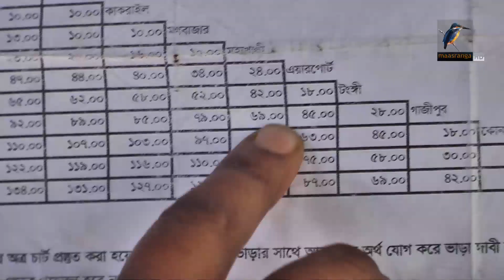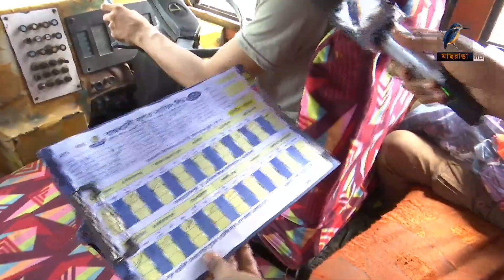গণপরিবহনে ভাড়া নৈরাজ্য: তথ্য চায় বিআরটিএ | Maasranga News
সরকারের সুনির্দিষ্ট নির্দেশনার পরও নগর পরিবহনে আজও ছিল অতিরিক্ত ভাড়া নেয়ার অভিযোগ। অধিকাংশ রুটে অমান্য হচ্ছে, ওয়েবিল ব্যবস্থা বাতিলের সিদ্ধান্তও। এ বিষয়ে তথ্য দিয়ে সহায়তার জন্য গণমাধ্যম ও যাত্রীসাধারনের প্রতি আহবান জানিয়েছেন বিআরটিএ কর্তৃপক্ষ।

2 Bir Uttam Ziaur Rahman Road (New Airport Road)